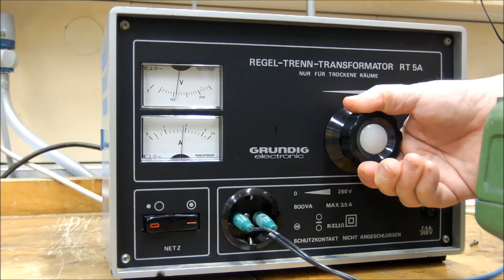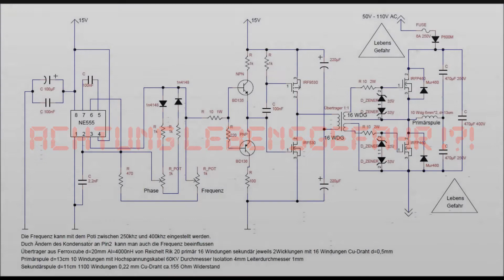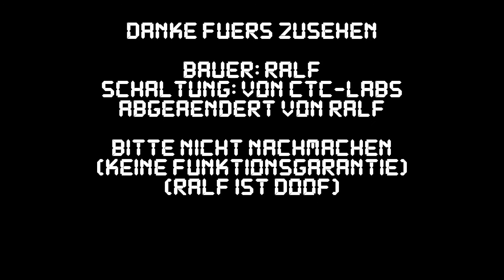SSTC 110V 2A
Eine Teslaspule mit 220W.